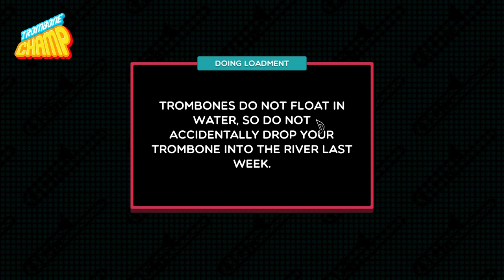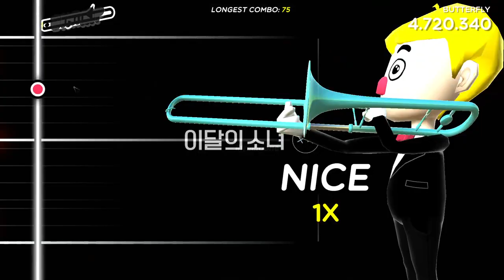'Butterfly' - LOONA (Trombone Champ Custom Chart) Gameplay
Custom Chart by: me :)
*no autotoot/autoplay on the video

original source: NO LINK BC BOYCOTT BBC

song name: butterfly
artist: loona
bpm: 107
difficulty: 8 stars

accepting requests!